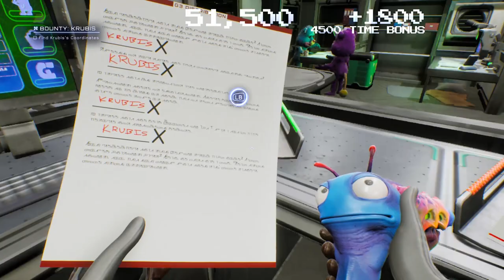HIGH ON LIFE - PART 3